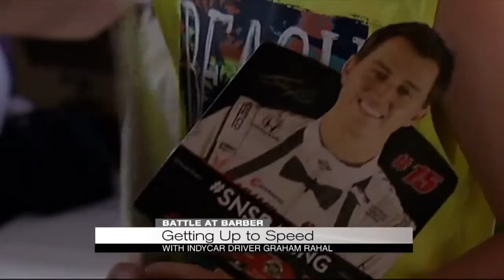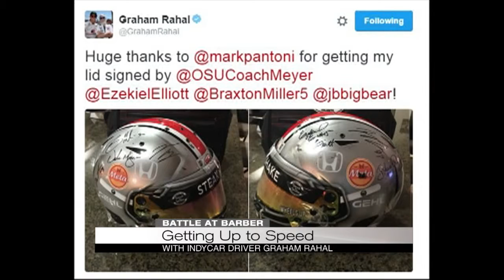Graham Rahal at Steak N' Shake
IndyCar Driver Talks About Success